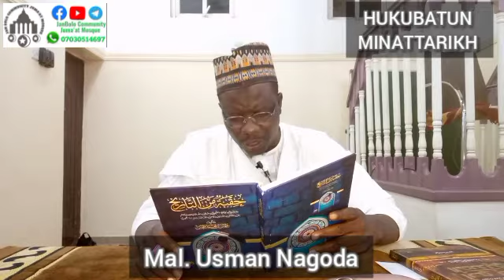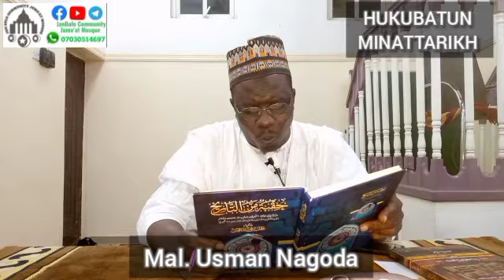Hukubatun Minattarikh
Mal. Usman Nagoda